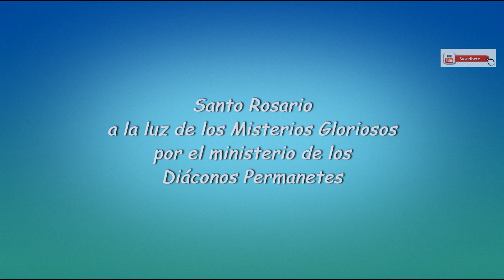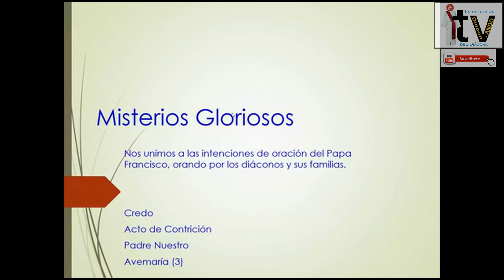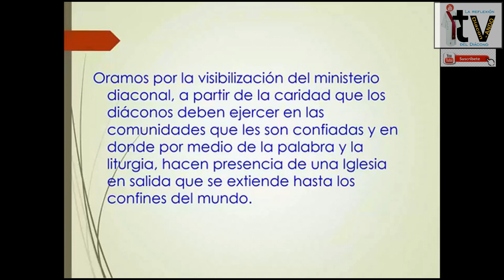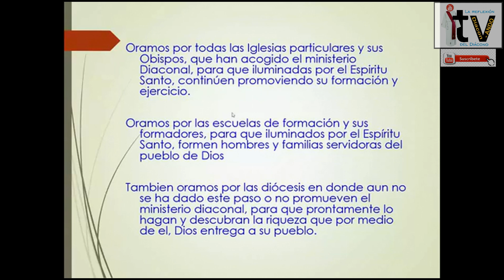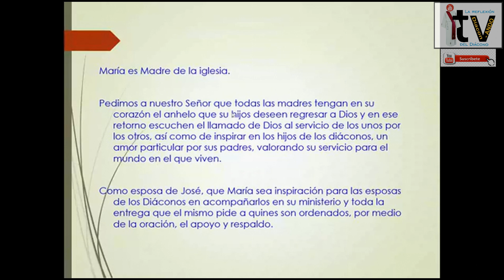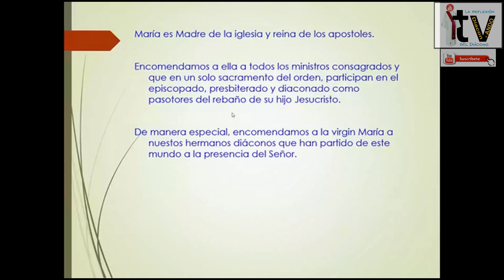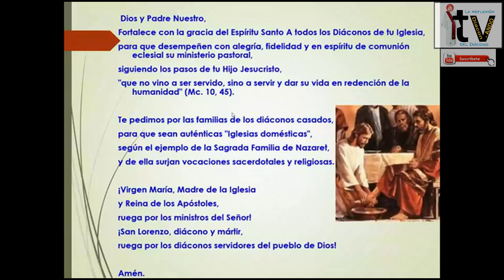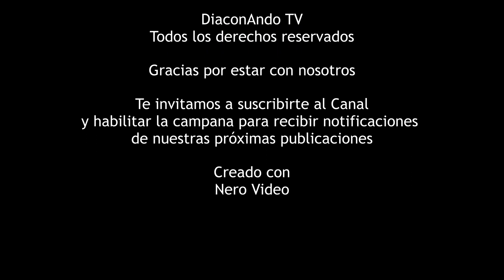Santo Rosario ofrecido por los diáconos a la luz de los misterios Gloriosos - DiaconANDO TV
En el mes de mayo de 2020, la intención de oración de Su Santidad el Papa Francisco es: "Para que los diáconos, fieles al servicio de la palabra y de los pobres, sean un signo vivificante para toda la Iglesia.".
Unámonos por medio de este video a las intenciones de oración del Papa.